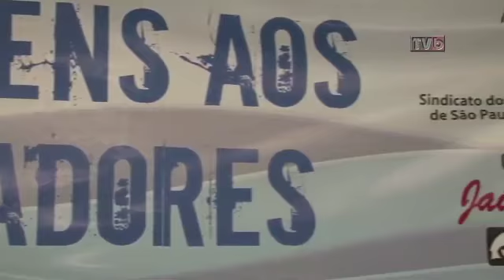Bancários têm grande participação em torneio de Pesca - 10/11/14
Nenhum das 60 duplas inscritas faltou à disputa. Neste sexto torneio de pesca, realizado pelo Sindicato, foram fisgadas 1,2 toneladas